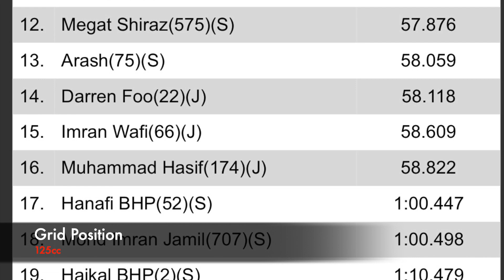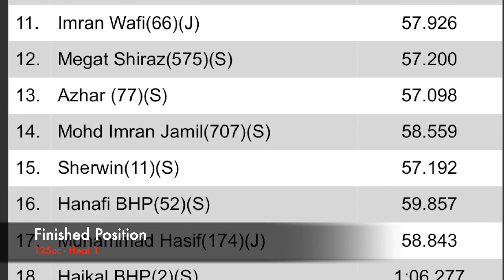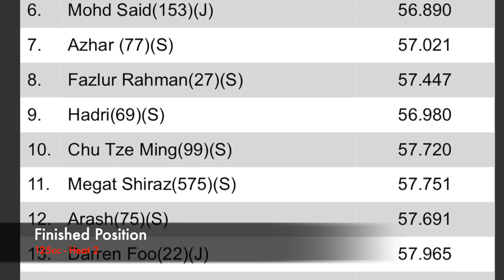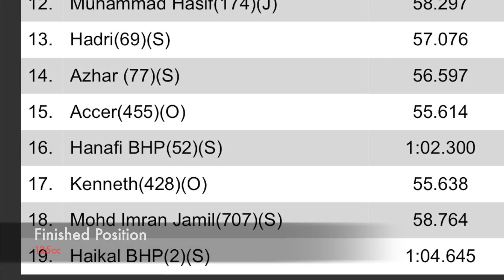KRD R8/2019 - 125cc Go Kart Race @Shah Alam 20/10/19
KRD R8/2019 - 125cc kart race